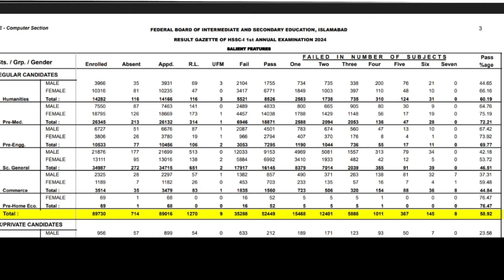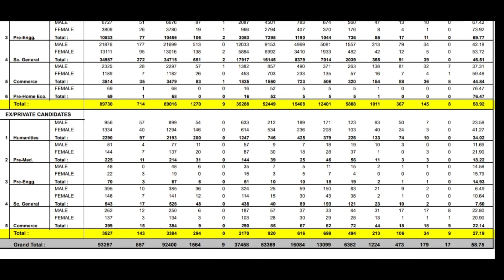Fbise 11th Result Analysis 2024 federal board hssc result Analysis 2024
Thai Lottery Result today | Thailand Lottery 01 September 2024 Result today

Prizebond Result
IR mumtaz
gift lotto
Asim officials
Rana jabbar
Mr update
action prize bond
free prizebond
national savings Pakistan
moiz officials
proof lottery tips

Thai lottery Live Result 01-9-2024

3d,3dlive,thailottery live,2d3d live,thai lottery result today,2d,2d3d myanmar,3d2d myanmar,3d myanmar,2d myanmar,หวยไทย,3dချဲဂဏန်း , 3dတွက်နည်း, 2d3d formula,thai lotto,thai lotto live, thailottery live result 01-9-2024, 3dထီသုံးလုံး

HSSC result 2024 fbise
Fbise HSSC result 2024
federal board result date 2024
fbise hssc result gazette 2024
federal board hssc result gazette 2024
fbise HSSC result check by name
fbise HSSC result check by sms
federal board hssc result 2024
federal board hssc result date 2024
fbise 11th result date 2024
fbise 12th result date 2024
hssc gazette 2024
fbise gazette 2024
hssc 2 result 2024 fbise date
fbise hssc 2 result 2024 expected date
fbise hssc result update 2024
Class 12 result federal board 2024
Class 12 result federal board 2024 date
fsc fbise result kab aayega
federal board matric result dates confirmed
Federal board results 2024
Fbise results 2024
fbise class 11th result announcement 2024
fbise class 12th result announcement 2024
federal board intermediate result 2024
Federal board class 11th result 2024
Federal board class 12th result 2024
Federal board exams 2024
federal board passing marks 2024
FSc result announcement date 2024 fbise
class 11 result federal board 2024 date
class 12 result 2024
fsc result 2024
hssc 2nd annual exam date 2024 fbise
fsc 2nd annual exam expected date 2024 fbise